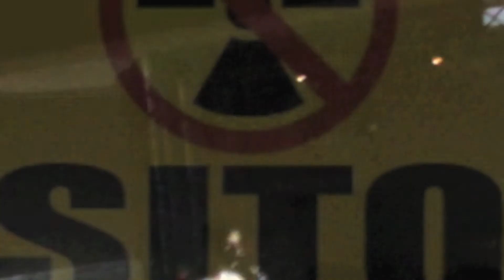Tough live fillmore 2011 1/4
Tough live fillmore 2011